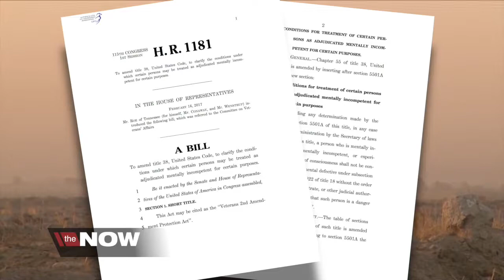WEB PKG VETERANS AND GUNS 3 17 17